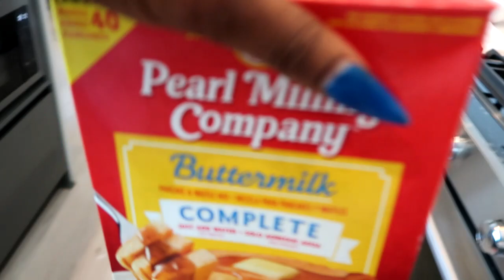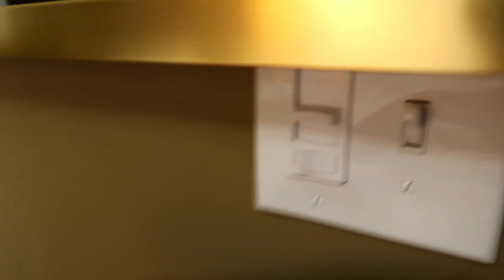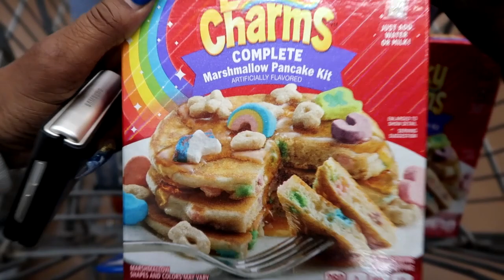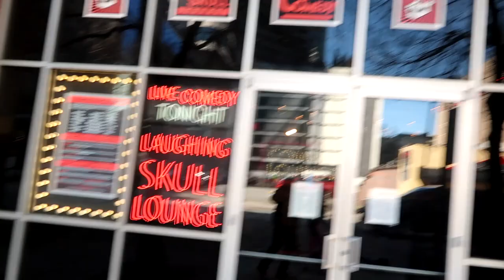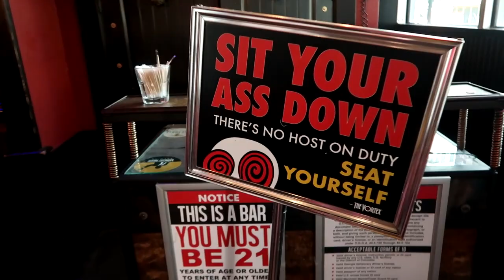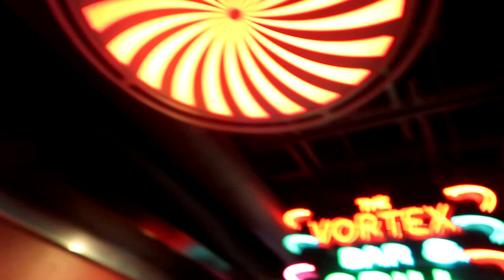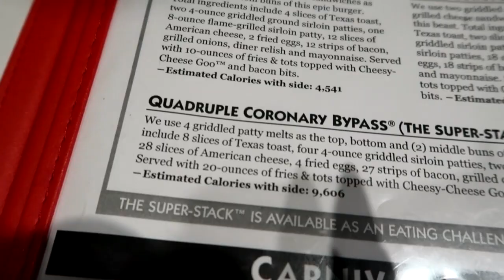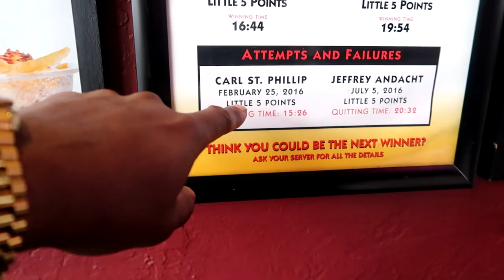ATLANTA PENTHOUSE BIRTHDAY VLOG| PART 2| ROMAN EMPIRE